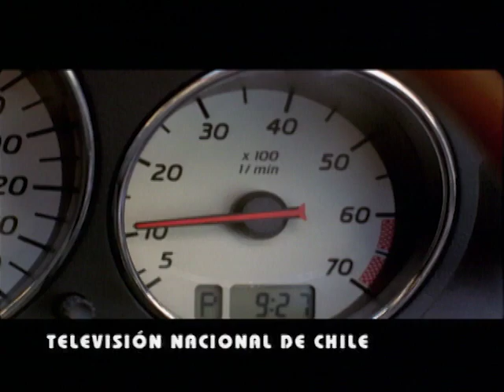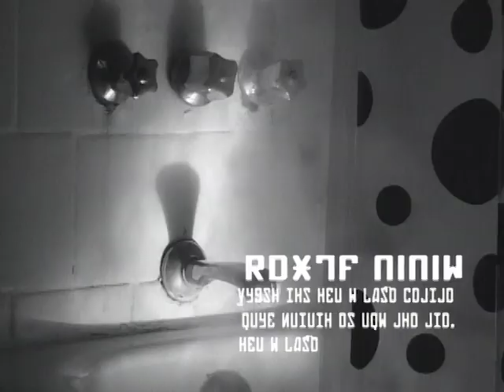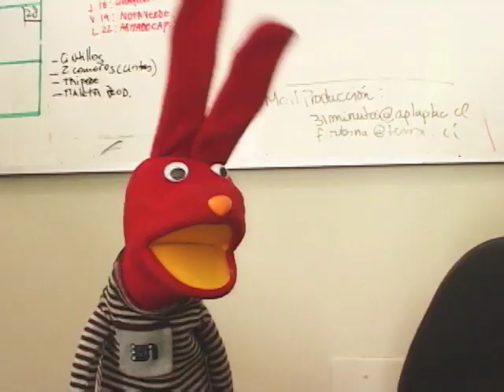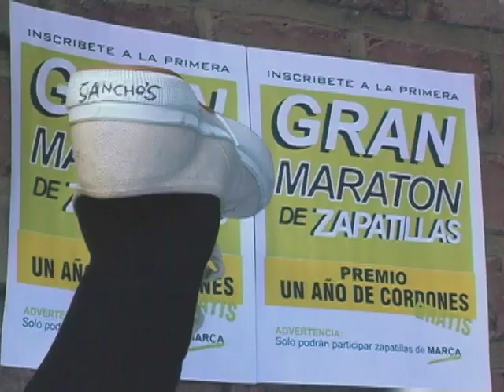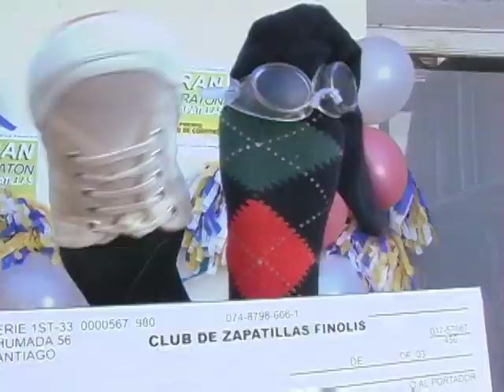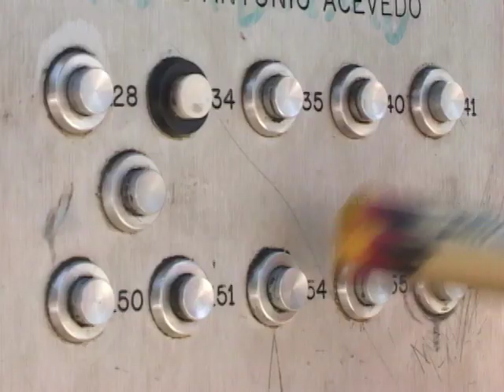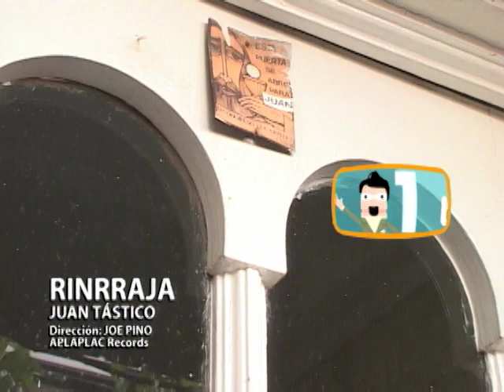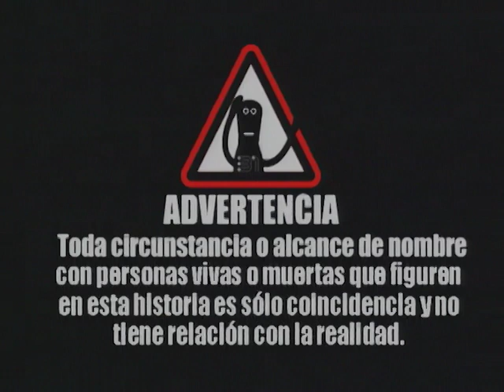31 minutos - Episódio 2*02 - Relox (em Português)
Segundo episódio da segunda temporada de 31 Minutos. O novo e luxuoso relógio Relox do Túlio é roubado, portanto ele começa a suspeitar de todos.